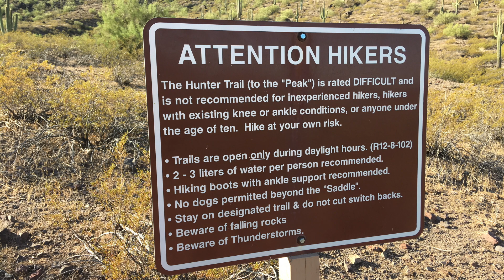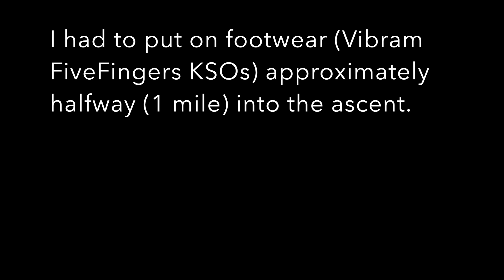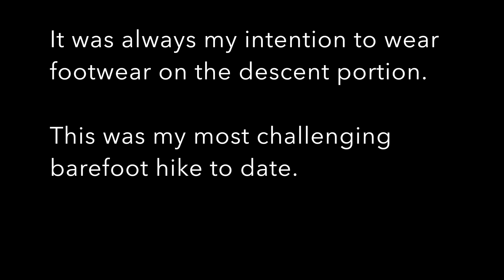Picacho Peak Hike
In October, 2017 I hiked the Hunter Trail at Picacho Peak State Park in southern Arizona. The trail connects the parking lot with the summit and is two miles long. I hiked the first half of the ascent barefoot.